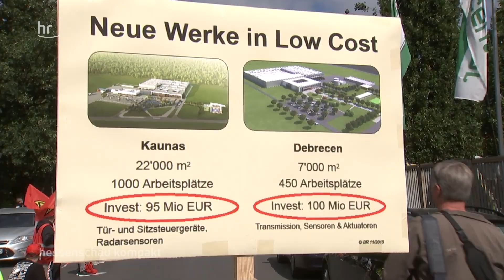Protestwoche bei Continental | hessenschau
Mit einem Autocorso haben Mitarbeiter des Automobilzulieferers am Mittwoch in Bebra demonstriert. Am Donnerstag demonstrierten sie in Babenhausen und in Karben. Das Unternehmen will mehrere hessische Standorte schließen. Tausende Jobs sollen wegfallen.